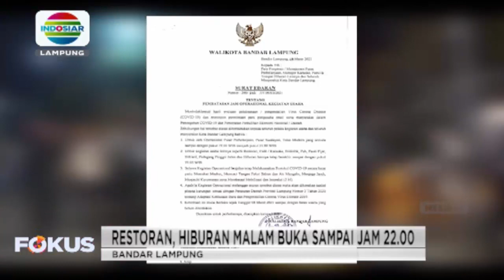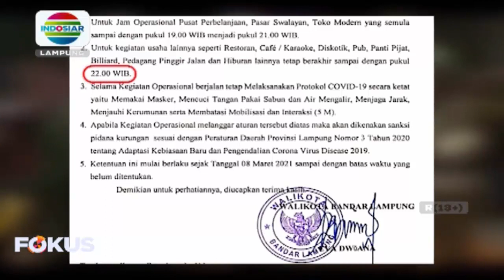Berita Lampung 9/3/21 (2 )